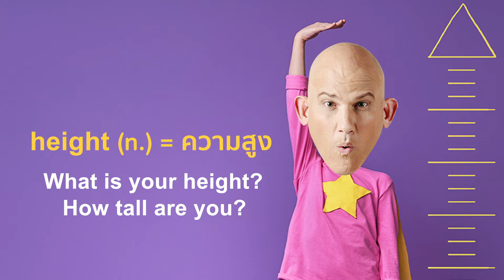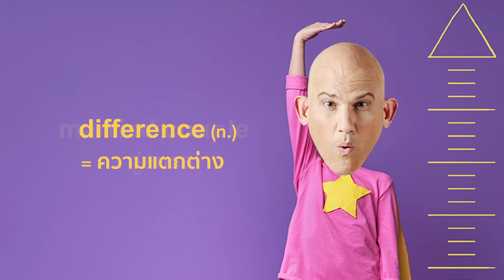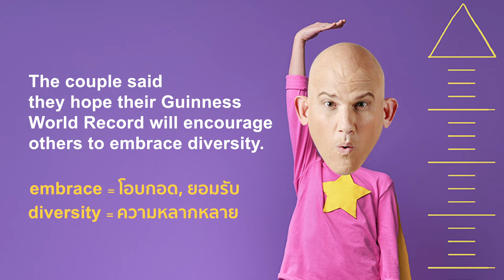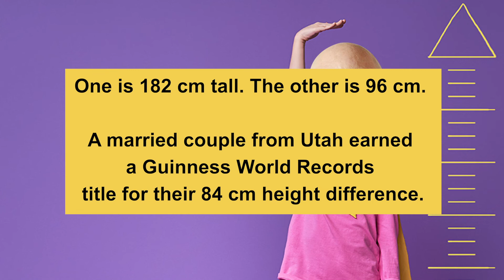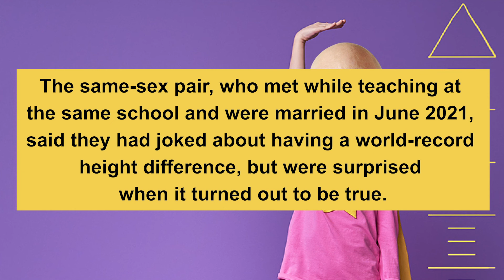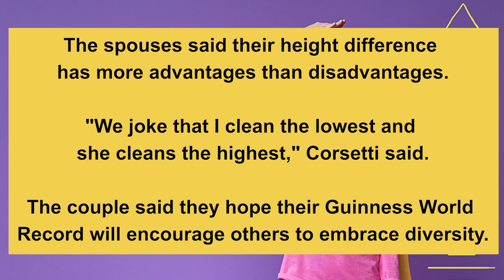Biggs Story EP.249: คู่รักต่างความสูง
“Tall + short = love”

One is 182 cm tall. The other is 96 cm.

A married couple from Utah earned a Guinness World Records title for their 84 cm height difference.

Christie Chandler, who is 182 cm, and Senecca Corsetti, who is 96 cm, became the first Guinness World Record holders for greatest height difference of a married couple.

The same-sex pair, who met while teaching at the same school and were married in June 2021, said they had joked about having a world-record height difference, but were surprised when it turned out to be true.

The spouses said their height difference has more advantages than disadvantages.

"We joke that I clean the lowest and she cleans the highest," Corsetti said.
The couple said they hope their Guinness World Record will encourage others to embrace diversity.

tall (adj.) = สูง
height (n.) = ความสูง
difference (n.) = ความแตกต่าง
married couple = คู่สมรส
pair (n.) = คู่
same-sex pair = คู่รักเพศเดียวกัน
spouse = คู่สมรส
embrace = โอบกอด, ยอมรับ
diversity = ความหลากหลาย